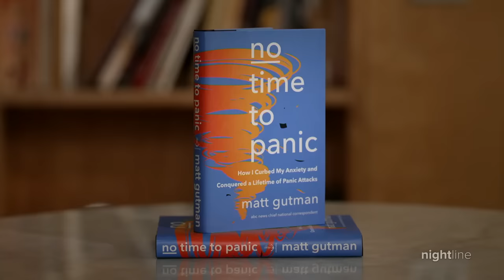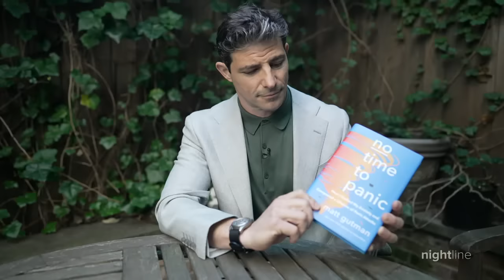ABC News' Matt Gutman opens up about struggle with panic attacks | Nightline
In his book, "No Time to Panic," Gutman opens about his lifetime of debilitating anxiety and panic attacks and his quest to quiet his own mind.